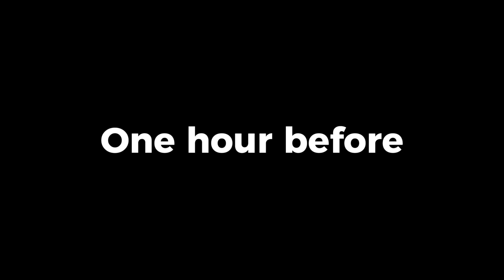Yuuri's One Last Street Live.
Thank you for the request! @村上由里子

Translations are mine.

Currently working on fulfilling previous requests, I won't be accepting new ones until I've caught up on all🙇‍♀️

(From Yuuri Channel Description Box)
Everyone is free to make their own clips of Yuuri Channel to promote the channel as long they include the official hashtag

00:00 Intro
02:11 Dry Flower - YUURI
07:46 Moshimo Boku Ni - Hana Sekitori
11:15 Peter Pan - YUURI
15:29 Utautai no Ballad - Kazuyoshi Saito
22:51 Betelgeuse - YUURI